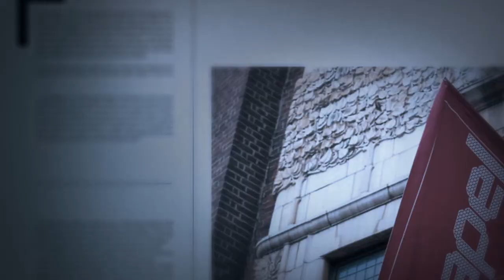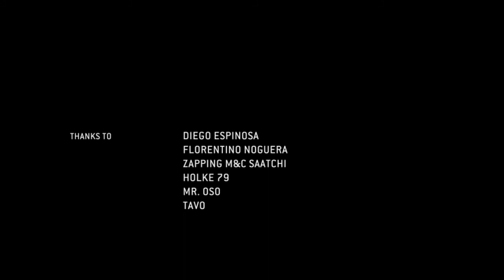'Mad in Spain' titles